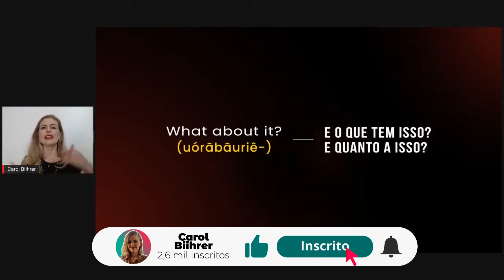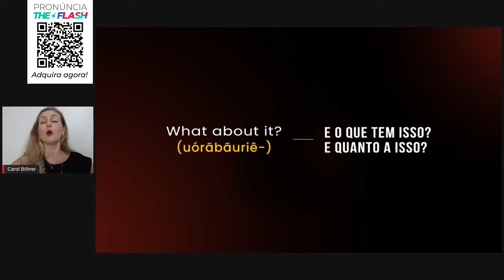Entendendo o significado e pronúncia - What about it? | CAROL BIIHRER